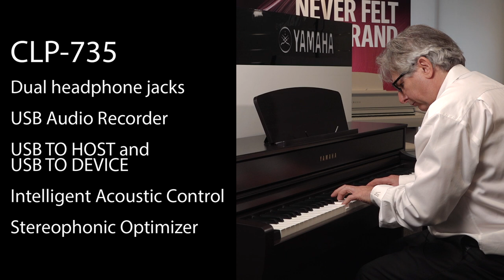The New Yamaha Clavinova CLP-735 Digital Piano Demonstration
Coach House are delighted to announce the brand New Yamaha Clavinova CLP-735 Digital Piano.

We always look forward to the new Clavinova models! They always offer an immersive and inspirational playing experience, incorporating the latest in interactive technology and improved sound performance. The Yamaha Clavinova range truly is the market leader in digital piano and keyboards.

Yamaha Clavinova CLP-735 new features:
GrandTouch-S action
Escapement
30W x 2 amplifiers
16 cm x 2 speaker system
128 x 64 full dots LCD
Dual / Split / Duo
Digital effects (Reverb / Chorus / Brilliance / Effect)
16-track recording
Dual headphone jacks
USB Audio Recorder
USB TO HOST and USB TO DEVICE
Intelligent Acoustic Control
Stereophonic Optimizer

If you'd like to know more about the Clavinova CLP-735 or any in the Yamaha Clavinova range, please call or email and speak to our digital piano team.

If you'd like to know more about this model or any in the Yamaha Clavinova range, please call or email and speak to our digital piano team.

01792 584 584